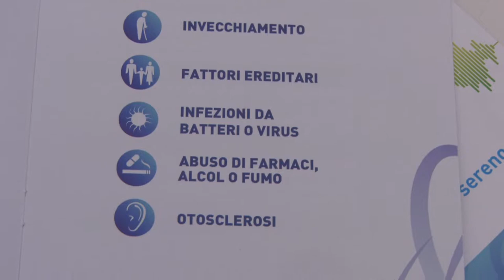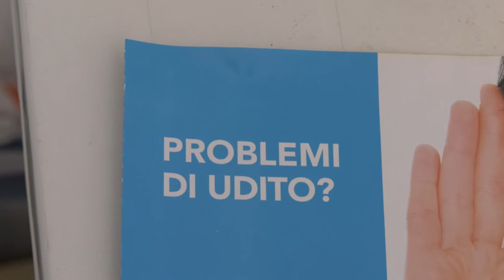Regione. Proroga: fino al 30 maggio apparecchi acustici gratuiti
L’udito è fondamentale per la vita sociale di ognuno di noi poiché influisce sulla capacità di comunicare e stare insieme agli altri. La regione Abruzzo dà la possibilità fino al 30 maggio di ottenere gratuitamente un apparecchio acustico presentando le dovute certificazioni